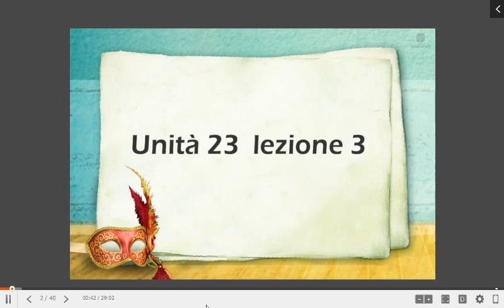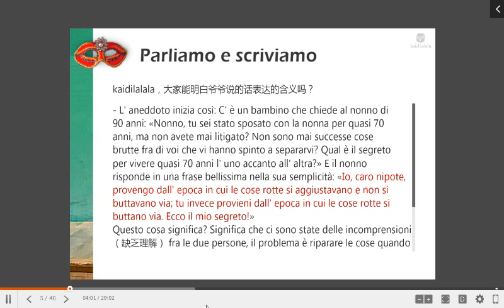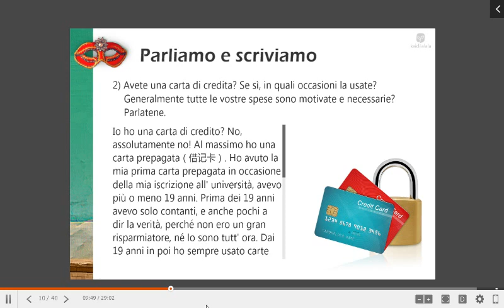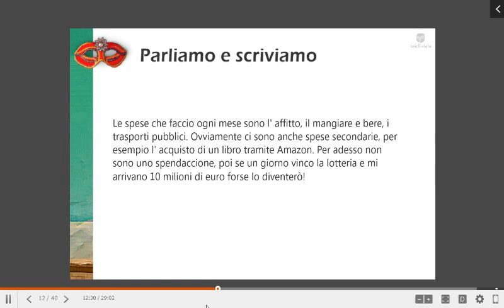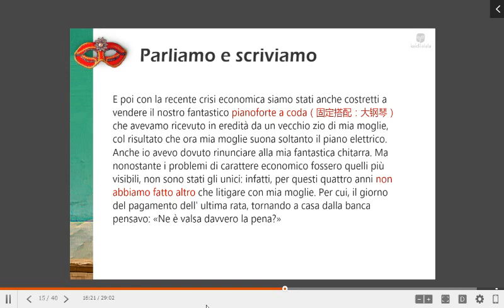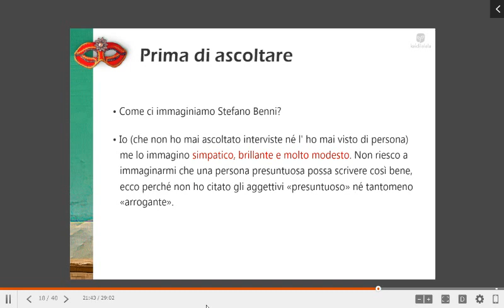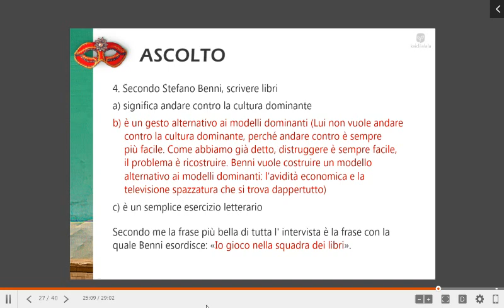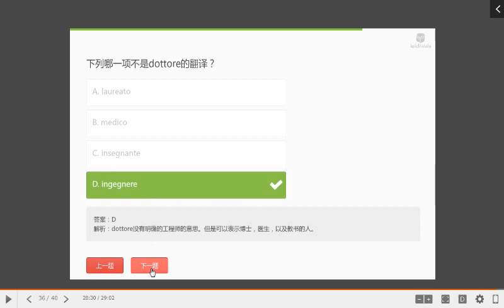341 Unità 23 3 写作+听力（贝尼的采访）